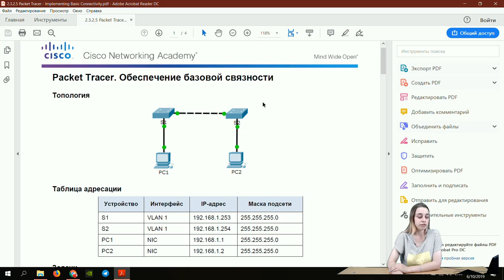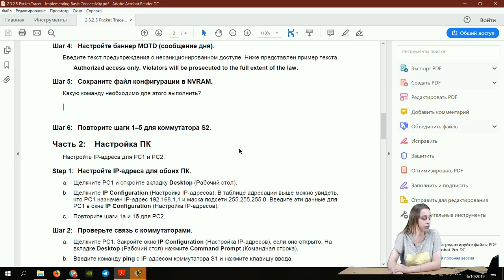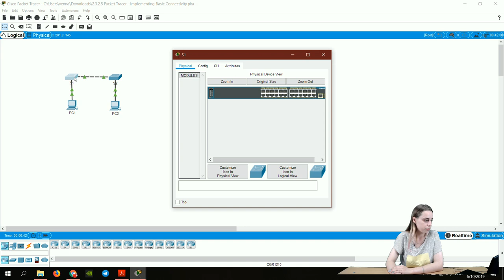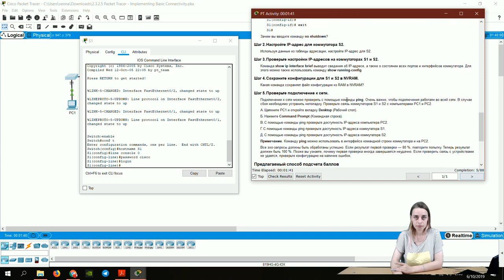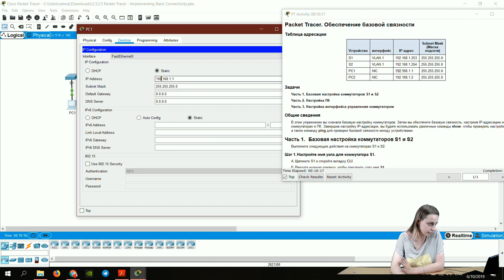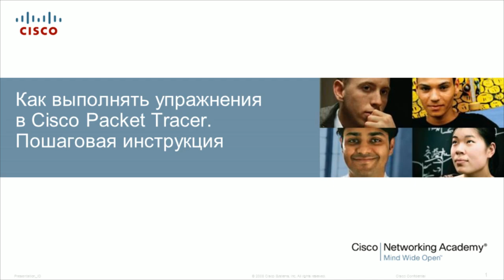Как выполнять упражнения Cisco Packet Tracer. Пошаговая инструкция